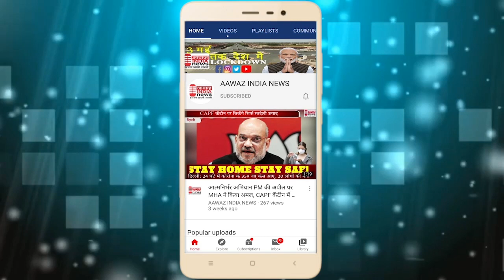सिरोही भीम आर्मी आजाद समाज पार्टी के कार्यकर्ताओं ने उपखंड अधिकारी को सौंपा ज्ञापन